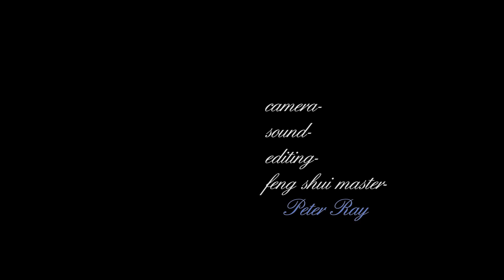A Touch of Blue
first submission to seattle minute movies